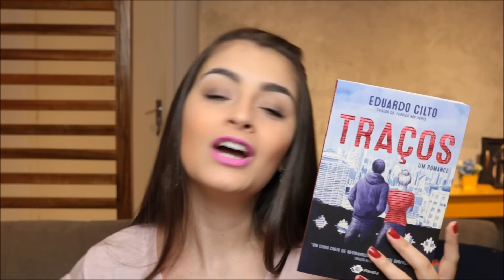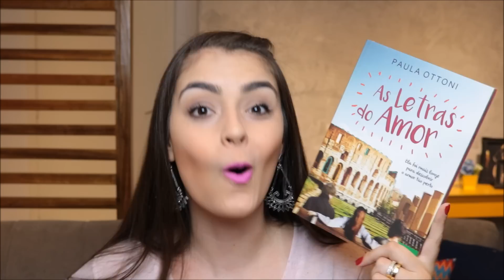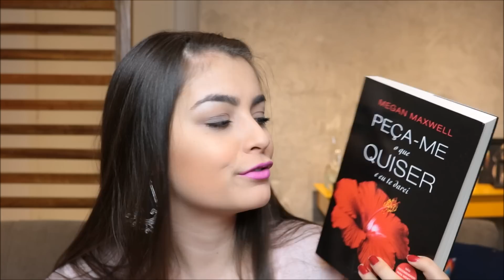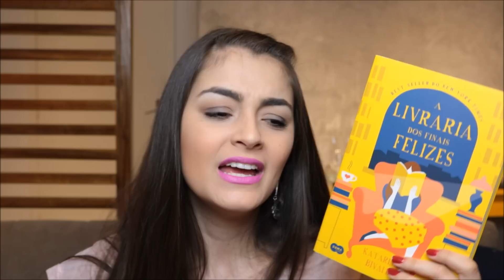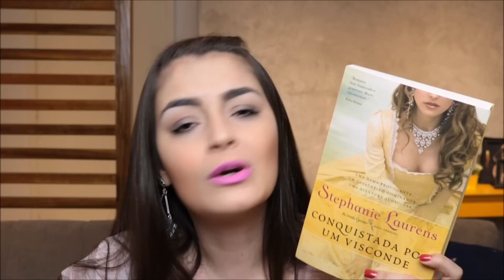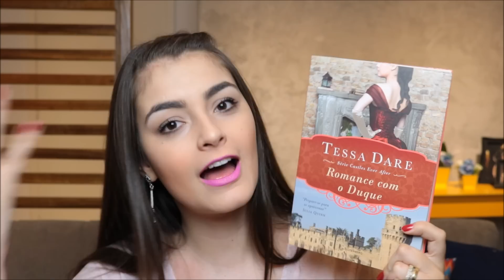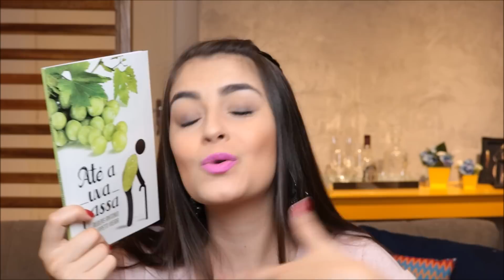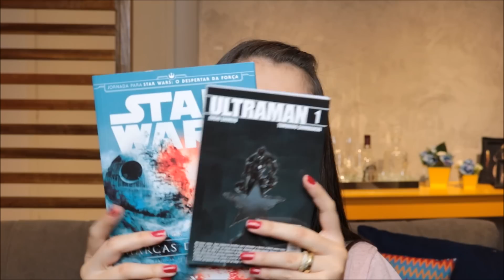Book Haul de Setembro (2016) | Livros & Fuxicos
Olá, galera! Como vocês estão? O Book Haul desse mês (e com muitos livros do mês passado também, por sinal) está mais que recheado: são mais de vinte livros!

♥ Snap: paolaaleksandra

Compre livros com Desconto (Comprando nesse link você ajuda o L&F)